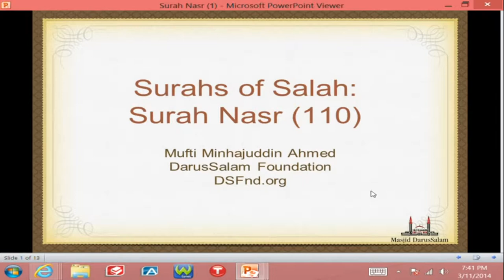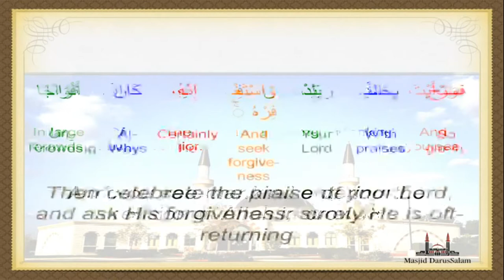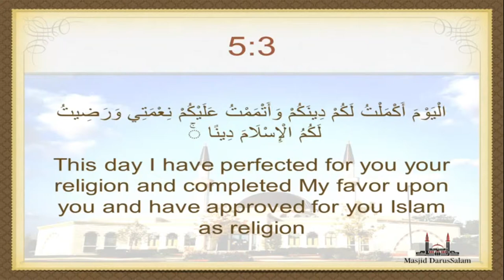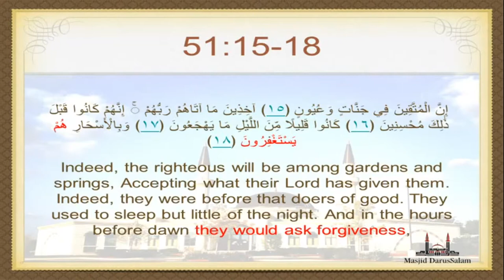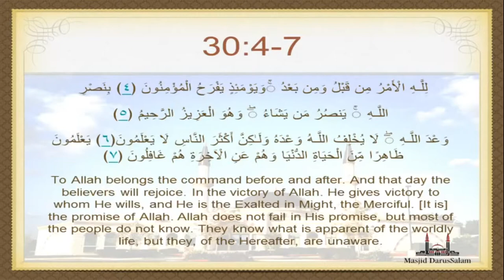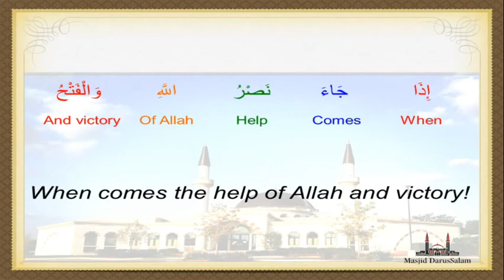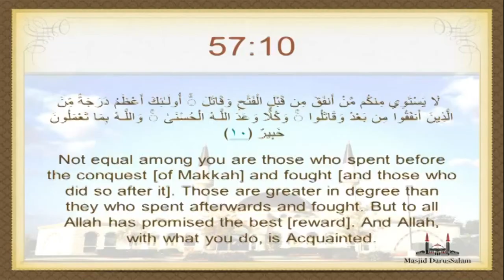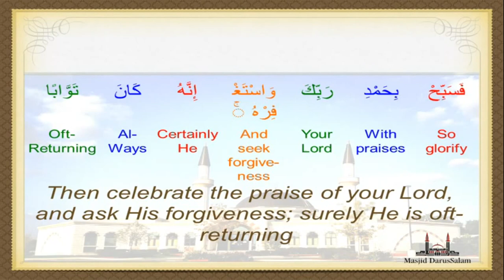Surahs Of Salah - Surah Nasr 110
Surahs of Salah: An In-depth Study

Tafsir of Surah Fatiha and the Last Ten Surahs by Mufti Minhajuddin Ahmed

This lecture series will InShaAllah cover in detail, word by word, Surah Fatiha and the last ten surahs of the Quran.  It aims to delve beyond just the translation of the words into the intricacies of the language and the deeper meanings that the scholars of tafseer have extrapulated.  It is hoped that InShaAllah the attendees will not only grasp the linguistic meanings but also begin to appreciate the literary beauty of the Words of Allah SWT.